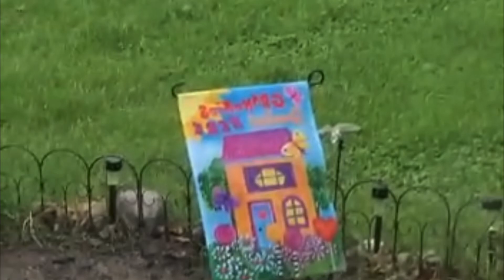Raining In Philadelphia || Rainy Weather